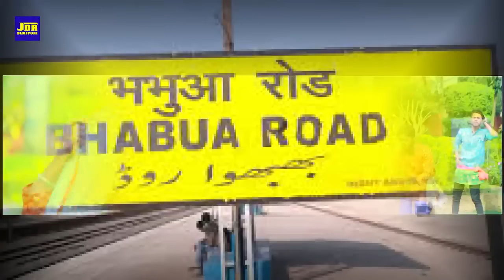Buxer Ke kat Gaile Jau | VIDEO | बक्सर के कट गैले जाऊ | Khesari Lal Yadav | Bhojpuri Song 2023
►Album: Ye Gori Ara Me Aake Krailu
►Song :   Ye Gori Ara Me Aake Krailu
►Singer : Ye Gori Ara Me Aake Krailu